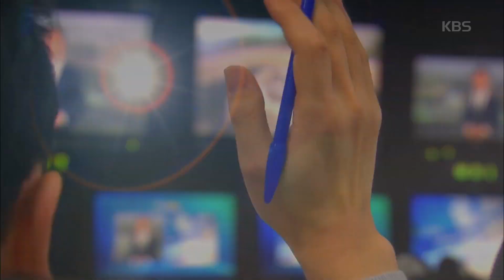20190602 일요진단 라이브 예고 ㅣ KBS방송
20190602 일요진단 라이브 예고